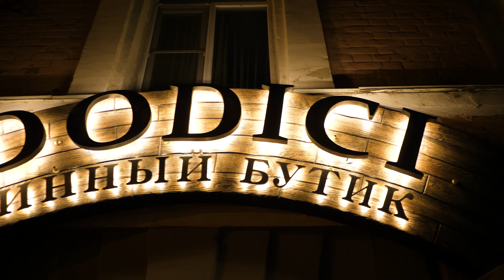Открытие винного бутика DODICI в Нижнем Новгороде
8 ноября в Нижнем Новгороде прошло открытие винного бутика DODICI.

Событие было организовано в виде дегустации 20 вин, разбитых на 5 станций.

Станция 1
Винное путешествие началось с главного винодельческого региона Италии - Тосканы, где на плодородных холмах Мареммы расположилась винодельня DODICI.

Станция 2
Небольшая семейная винодельня LI DUNI представило легендарное Верментино из острова Сардиния. А благородная дворянская семья SALADINI PILASTRI из региона Марке удивляла комплексными интересными ограническими винами.

Станция 3
Титулованная винодельня "MONCHIERO CARBONE" представила 2 основных красных сорта винограда Пьемонта: Барбера и Неббиоло - в базовом варианте, а также знаменитое на весь мир BAROLO c выдержкой 38 месяцев в бочках из французского дуба.

Станция 4
В финале путешествия гостей ждали винодельни NATIV и MONTEMAJOR с яркими насыщенными винами, демонстрирующими мощь юга Италии.

Станция 5
На диджестив была предложена оригинальная и выдержанная граппы от винодельни DODICI с содержанием алкоголя в 42 градуса.
Друзья, спасибо всем, кто разделил с нами этот важный день! Спасибо за Ваше желание развиваться в мире вина и пробовать что-то новое. До новых встреч 🔥
📍 г. Нижний Новгород, ул. Кожевенная, 11
▪️ Ежедневно с 10:00 до 22:00